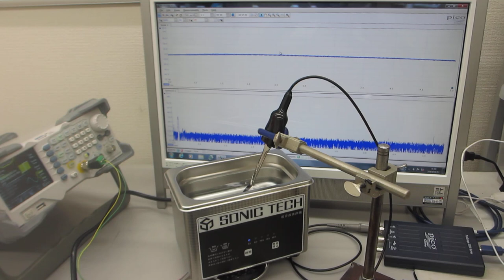超音波システムの最適化技術ーー超音波洗浄器（42kHz 26W）の超音波実験ーー（超音波システム研究所）